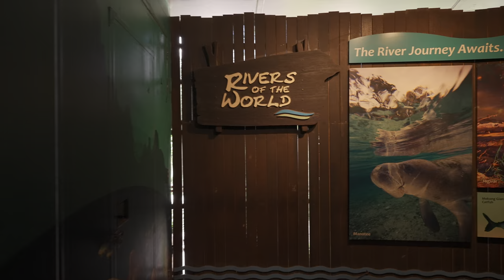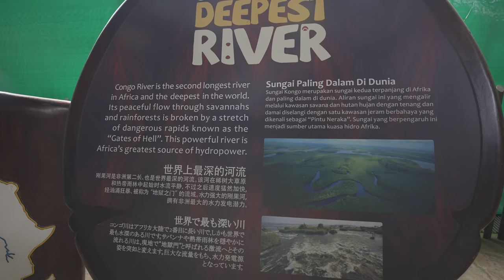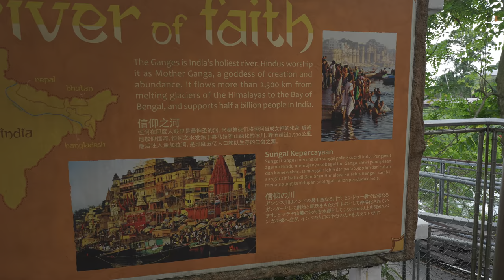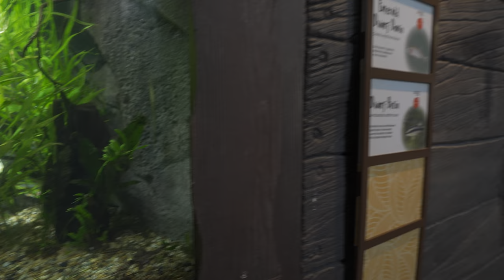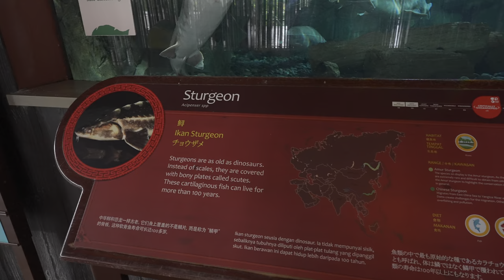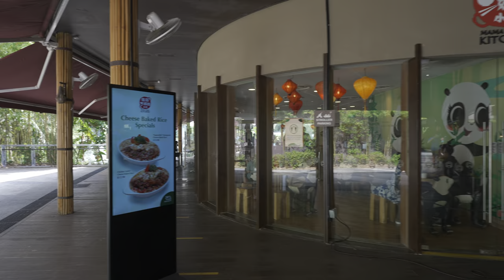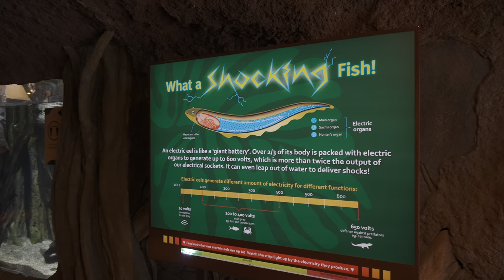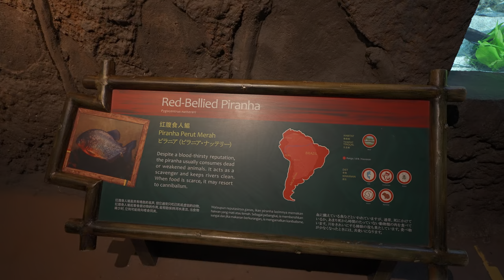River Wonders Singapore Walking Tour (4K HDR)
River Wonders:
River Wonders, formerly known as River Safari, is a river-themed zoo and aquarium located in Singapore. It is built over 12 hectares (30 acres) and nestled between its two counterparts, the Singapore Zoo and the Night Safari, Singapore. It is the first of its kind in Asia and features freshwater exhibits and a river boat ride as its main highlights. The safari was built at a cost of S$160m, with an expected visitor rate of 820,000 people yearly.

The Giant Panda Forest was opened to the public on 29 November 2012, with a soft opening on 3 April 2013, attracting close to 1,500 visitors. This attraction is the fourth zoo in Singapore, along with the Singapore Zoo, Jurong Bird Park, and Night Safari, all of which are managed by Mandai Wildlife Reserve. The park was officially opened on 28 February 2014, and it was announced that more than 1.1 million have visited the River Safari since its soft opening in April 2013.

On 13 October 2021, River Safari was renamed to River Wonders.

Time Stamps:
00:00 River Wonders
00:28 Entrance Plaza
00:37 Special Thanks to Channel Members
01:40 River Gems
05:48 River Congo
07:18 River Nile
09:21 Ganges River
10:32 Mary River
13:04 Lion-tailed Macaque
14:54 Mekong River
20:16 Yangtze River
24:34 Giant Panda Forest
34:18 Amazon River
39:00 Amazon Flooded Forest